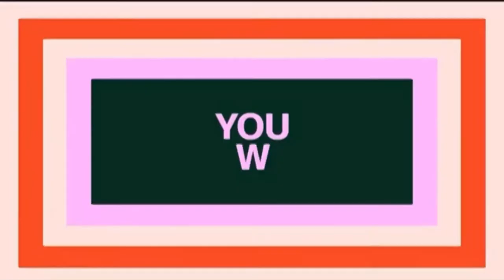Fave TV ID (2021)